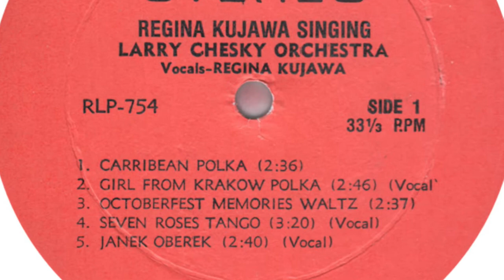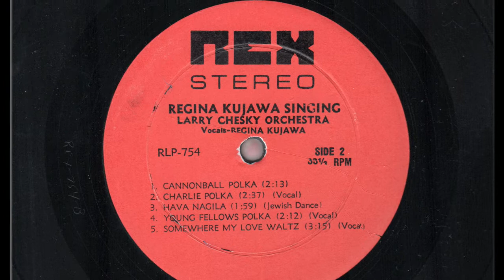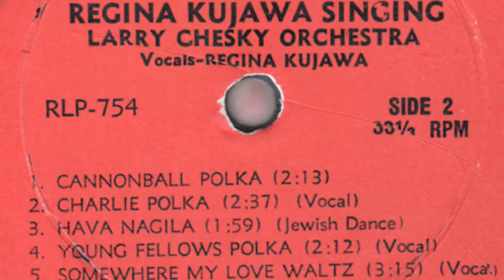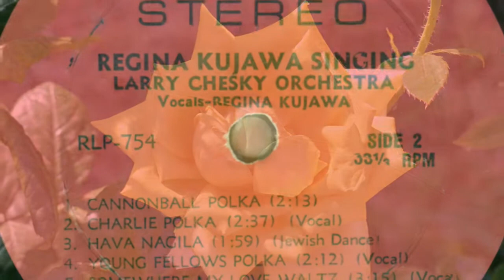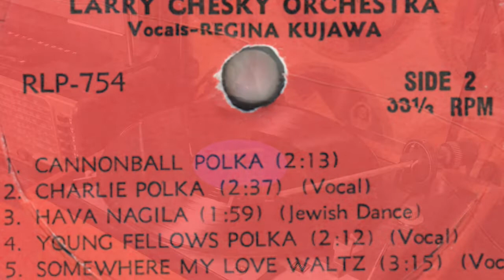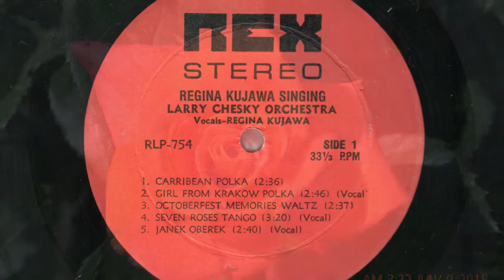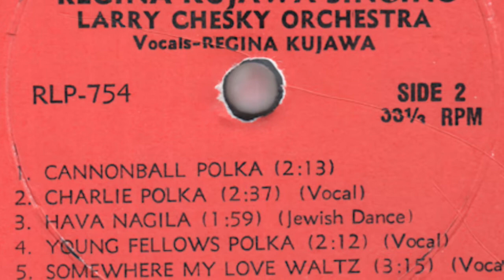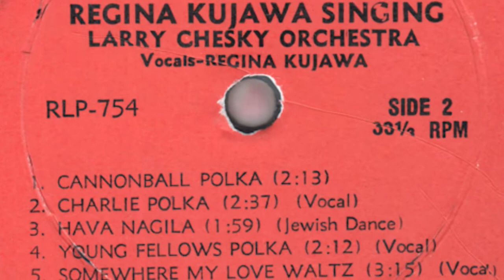Ethno-American LP recordings in the US, ca1970. REX 754 Larry Chesky Orchestra with Regina Kujawa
Ethno-American LP recordings in the US, ca1970. HOLYOKE, Mass. REX 754.
"Larry Chesky and his Orchestra with Regina Kujawa singing"